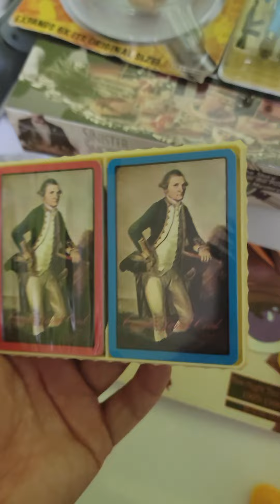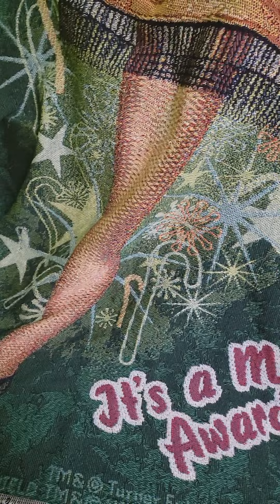Yard Sale and Thrift Store Haul Already Sold A Lot Of This Stay Tuned For My Upcoming What Sold Vids